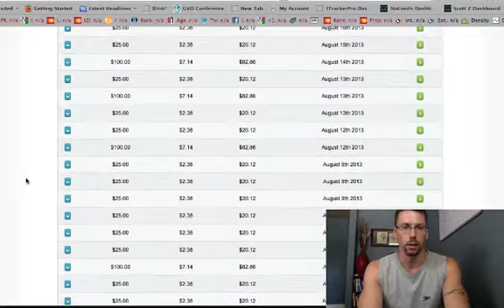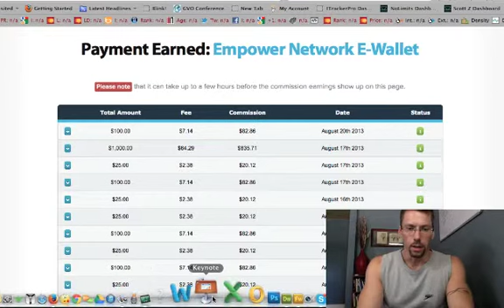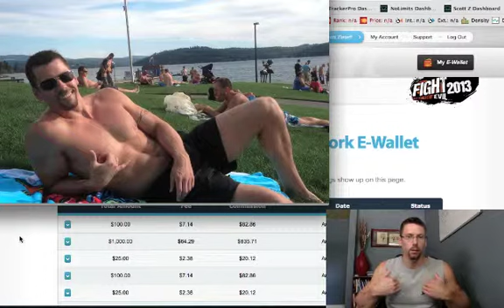Using Lifestyle Marketing To Build Your Business